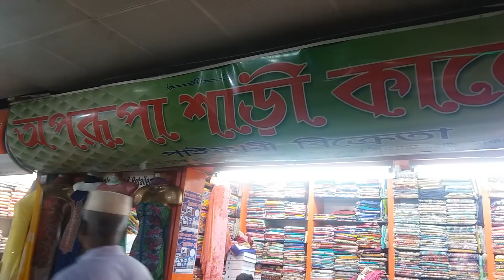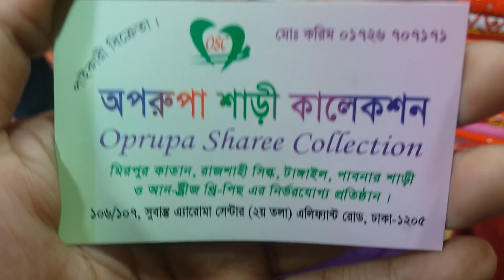কম দামে যশোরের হাতের কাজ করা থ্রির পিচ | Handworking dress collection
# Bangladesi three pices. New market dress. Bd Shop with sharmin